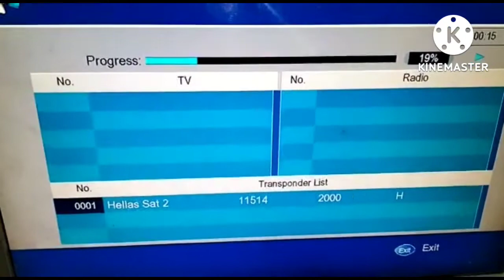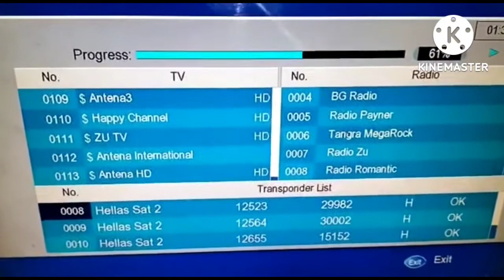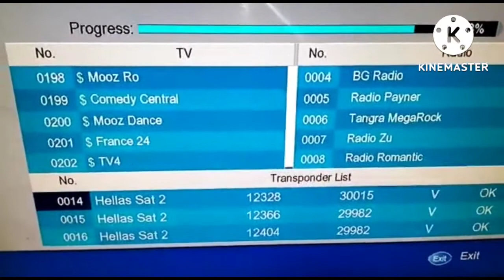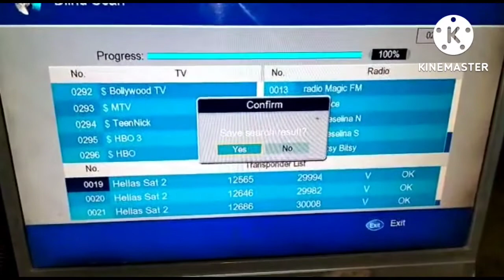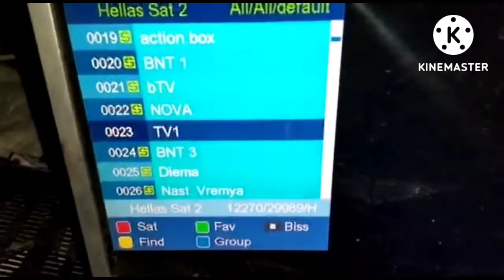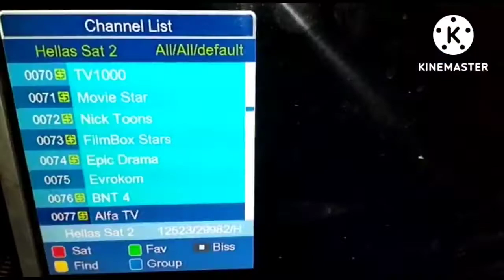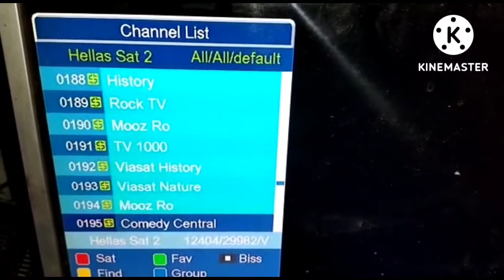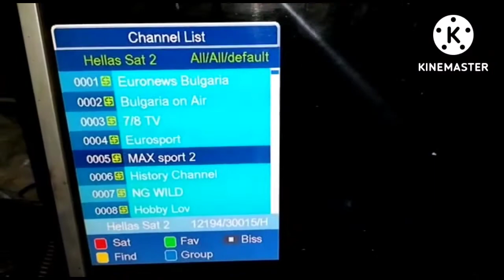How to set 39E Hellas satellite? On 10.6 feet dish size. 294 channel received. Important information